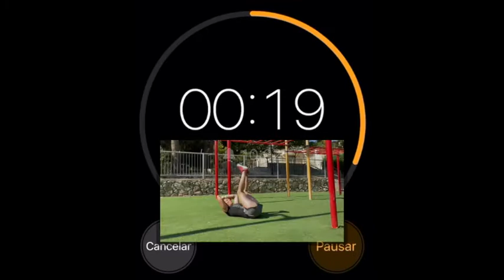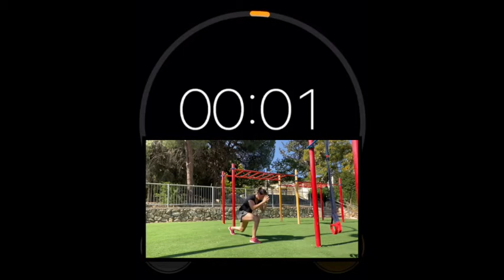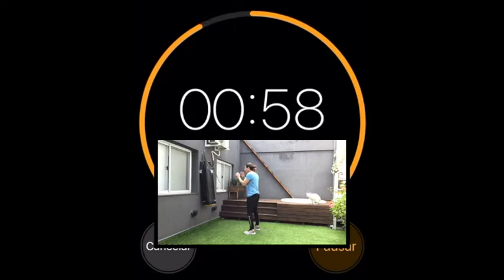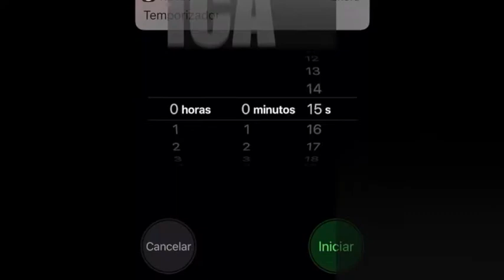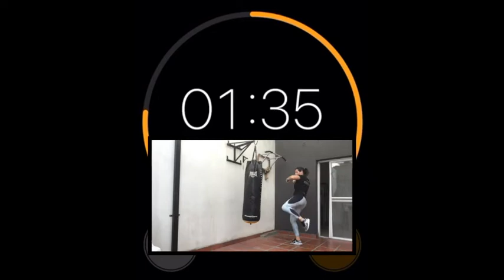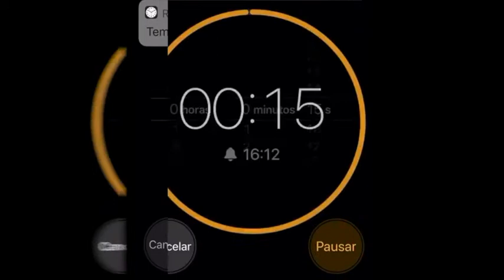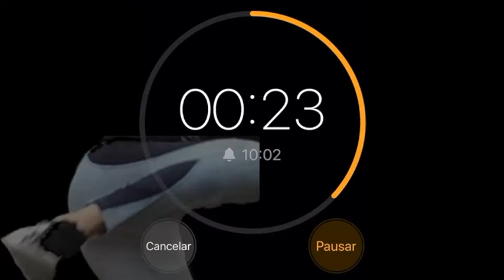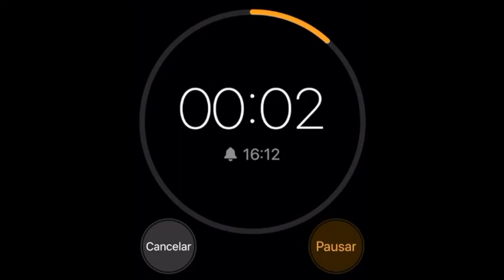COMO REALIZAR PATADA CIRCULAR EN KRAV MAGA? Krav maga #101 COMO DEFENDERME DE PATADAS? Parte 2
EN ESTA CLASE VEREMOS COMO REALIZAR UNA PATADA ALEJADORA O PATADA DEFENSIVA DE KRAV MAGA. Ademas veremos como defendernos de una patada de ese es at una alura desconocida al cuerpo. Veremos como realizar una patada circular, o en hebreo patada magal, y como defendernos de ese tipo de patadas.